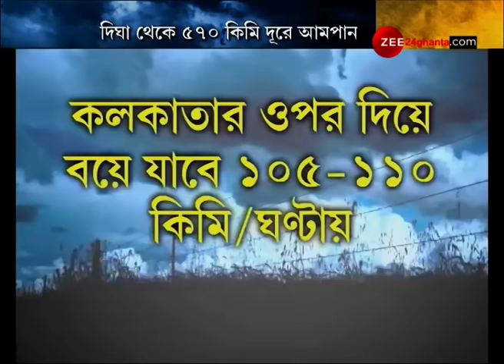Amphan-এ দোতলা বাড়ির সমান উঠতে পারে ঢেউ, এই মুহূর্তে Digha-র সমুদ্রে ঝড়ের আগমনের সঙ্কেত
Situation of Digha just before Amphan's arrival